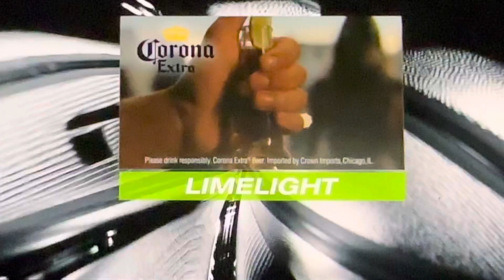04/28/23 R1 G6 1Q P5 - Memphis Grizzlies vs Los Angeles Lakers